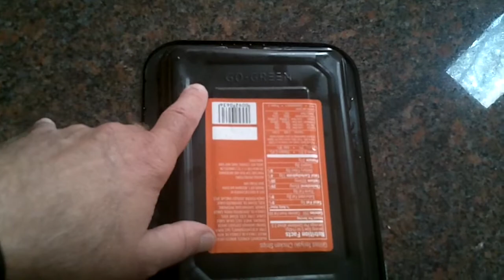Consitent Marketing Messages are Important 100_0171.MOV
Consistent marketing messages are important here is a quick explanation.